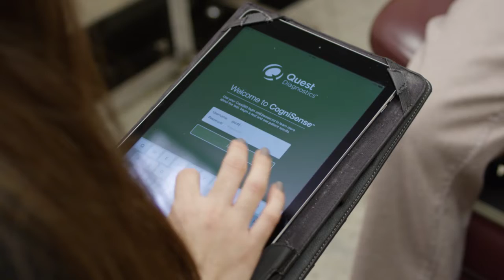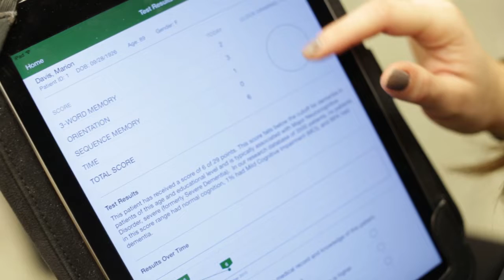Quest Diagnostics (CogniSense)